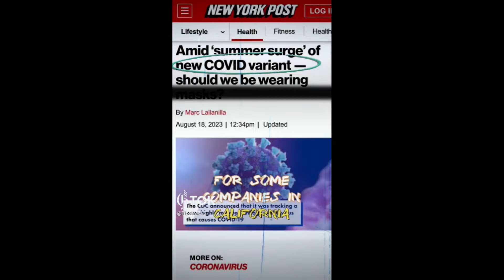The Burisma Kickback Scheme - Whistleblower Has Evidence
**NOTE: This interview was supposed to be audio only for the radio show! The video is in poor quality because I wasn't set up for video, with good lighting and such, at the time of the recording. I left it as video because Mike McCormick came across as very sincere, honest, and candid. I didn't want the audience to miss the way he delivered his message. I apologize for the video quality, but I feel you'll get a lot more from this interview with the video format!

Mike McCormick was the White House stenographer to Vice President Joe Biden. He was like a fly on the wall and witnessed a crime on Air Force 2.
McCormick has meticulously pieced together the evidence from the famous son's lap top and from the Obama presidential website and Congressional Hearings testimonials to show evidence of this corruption. Mike has the Receipts to prove the crimes.

Mike McCormick has put the emails in his newest book  titled "The Case to Impeach and Imprison Joe Biden." If he testifies, it could be game over!

The information is compelling and jaw-dropping!
Mike McCormick has appeared on national news outlets, as well as independent, alternative news channels.

Rumble channel with same content: Search for: Shattering The Matrix

Please Share to get the word out!